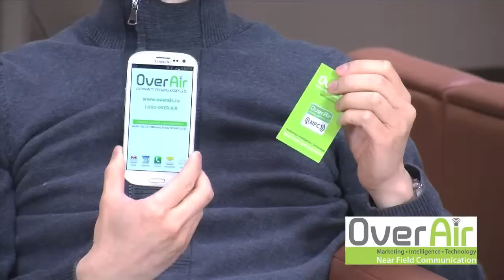OverAir Proximity Technologies: NFC Marketing, Intelligence, Technology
Ethan Do, founder of OverAir Proximity Technologies explains how Near Field Communication technology can help your business, and the benefits of co-locating at McMaster Innovation Park.